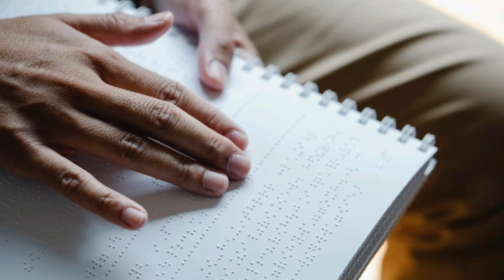Kumpulan Video Orang Buta/ Video Orang Tidak Bisa Melihat/ Video Bebas Hak Cipta Bebas Copyright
salam kreativitas untuk anda semua para youtuber pemula dan para content Creator serta para pembuat presentasi dimanapun anda berada Saya doakan semoga semua menyaksikan video ini masih dalam keadaan sehat walafiat keluarga amin. video kali ini admin akan memberikan lagi 20 video beserta gambar-gambar gratis bebas klaim hak cipta atau bebas copyright dan bahkan bisa di reupload ulang di konten teman-teman semua atau di YouTube teman-teman semua sebagai bahan pelengkap yang teman-teman butuhkan dalam pembuatan sebuah video YouTube atau konten bahkan bahan untuk presentasi sebuah materi. dalam kesempatan kali ini admin menyediakan 20 video dengan tema orang buta, video-video berikut ini bebas klaim hak cipta dan bisa langsung di-download untuk digunakan tanpa ada klaim apapun dari pihak penyedia. jika teman-teman menyukai video seperti ini silakan like subscribe dan juga Nyalakan notifikasinya agar teman-teman semua bisa mendapatkan video-video terbaru dari admin dengan tema yang menarik dan terbaru dan akhir kata admin Ucapkan salam kreativitas Nusantara.